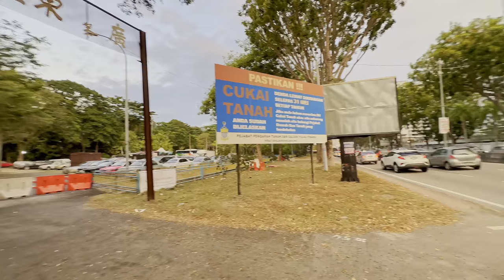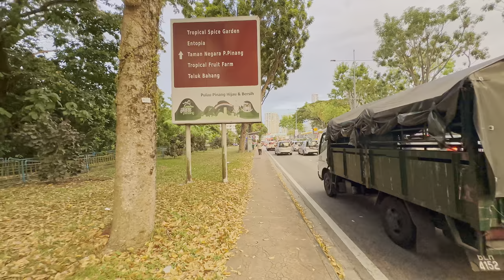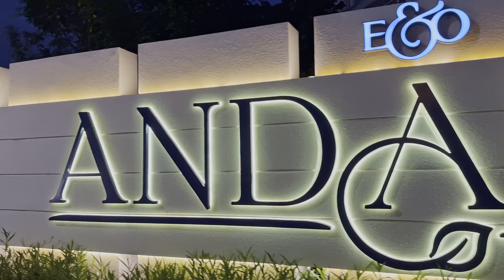Impossible to Walk: Penang Walking [4K HDR 60fps] Penang Island, Malaysia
Join us on an exhilarating walking adventure through the vibrant streets of Penang! In this captivating video, we navigate the challenging terrain of a city that's known for its lack of pedestrian streets. Immerse yourself in the hustle and bustle as we explore the bustling urban landscape, weaving through narrow alleyways and bustling intersections. Experience the unique charm and energy of Penang as we discover hidden paths and alternative routes, showcasing the city from a different perspective. Get ready to embark on a journey like no other, where every step is a testament to the adventurous spirit. Let's walk against the odds and unravel the secrets of Penang's unconventional walking routes!

Feel free to adjust and personalize the description according to the specific highlights and experiences featured in your video.